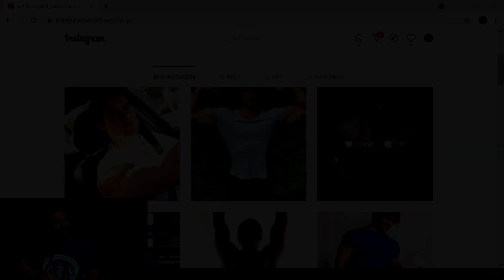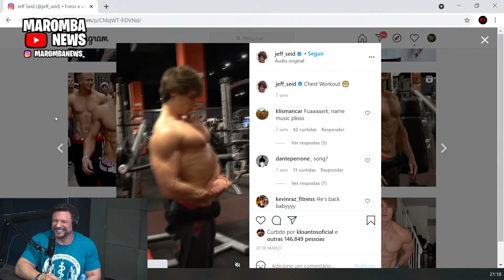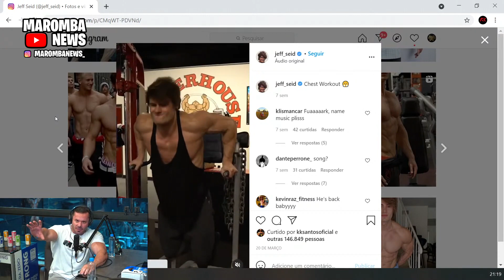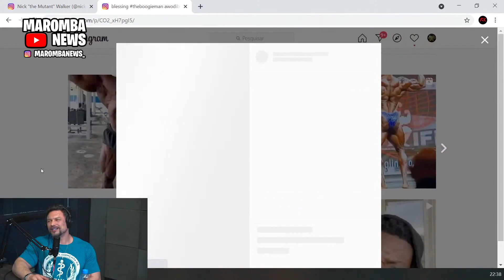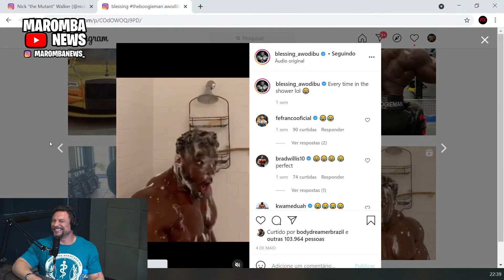CARIANI, MUZY E BALESTRIN SE ASSUSTAM COM NICK WALKER CAMPEÃO DO NEW YORK PRO! JEFF SEID É NATURAL?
EM PODCAST IRONBERG CAST RENATO CARIANI, PAULO MUZY E JULIO BALESTRIN COMENTAM SHAPE DE NICK WALKER CAMPEÃO DO NYP! JEFF SEID É NATURAL?!

Créditos

BARATO SUPLEMENTOS

0:00 INTRO
0:35 JEFF SEID É NATURAL?
5:15 NICK WALKER E BLESSING

COMENTA!!